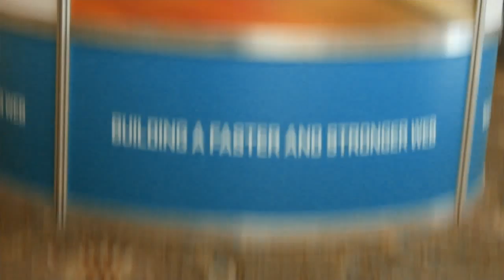Steve Souders | O'Reilly Velocity Conference 2013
Founder of SiliconAngle, John Furrier, hosts Steve Souders
inside theCUBE at Velocity Conference 2013.

Steve Souders is a Web Performer Engineer at Google.
As the creator of YSlow, one of the top 25 of 2 billion
Firefox add-ons, he works on web performance and open source
initiatives.

Velocity Conference is Organized in such a way, that it covers
problems and topics of interest that the organizers feel need
to be addressed.

Furrier started by asking Souders what were the new performance variable that people need to be thinking right now. Souders believes that thing is mobile. And not only that. In a year or two it's going to be TV screens, playstations, player screens, definitely tablets, etc. It's weird that people would say things completely opposed about mobile, and they would all be true. "We've been doing mobile for years but we're still learning our way," points out Souders.

A lot of the best practices for mobile overlap with those intended originally for desktop. That is true. But isn't mobile totally different than desktop? This is true as well. "Even though we've been doing mobile for years now, we still haven't figured out all the variables that go into a good mobile experience -- with good meaning fast and reliable," said Souders. "We're still learning our way, and that's why it's good to have conferences like Velocity." Furrier agrees with this description of Velocity. To him this conference is a confluence of many things.

Furrier is particularly impressed with the HTTP Archive initiative. The blog post written about this subject is the most shared item in Twitter. The project is certainly well received, but Furrier wanted to talk a bit about its inception.

The project started three years ago by talking to various development teams, and by discovering that no one was tracking the metrics that were really important for their website's performance.

Souders checked in with them regularly and inquired on the websites' performance and progress, only to discover that the developers were stumped the sites were suddenly slow, and that they couldn't answer whether or not more domains or more Javascript was added recently.

To his dismay, these were people working for huge websites, and they didn't know the amount of Javascript being pushed in the world with their pages. Souders saw the need for a tool that would track these metrics. Besides generating these data reports, HTML Archive also helps in identifying new trends.